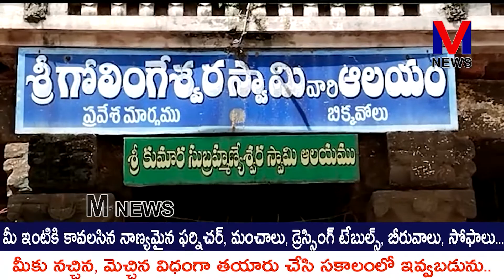బిక్కవోలుగ్రామంలో గోలిగేశ్వరా కుమార సుబ్రహ్మణ్యం ఆలయంలో శివలింగనికి టెంట్ తాళ్లు||M NEWS TELUGU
బిక్కవోలుమండలం బిక్కవోలుగ్రామంలో ప్రసిద్ద పుణ్యక్షేత్రం గోలిగేశ్వరా కుమార సుబ్రహ్మణ్యం ఆలయంలో ysr చేయూత కార్యక్రమంలో ఆలయా ప్రాగాణములో వున్నా శివలింగనికి టెంట్ తాళ్లు కట్టారు.||M NEWS TELUGU